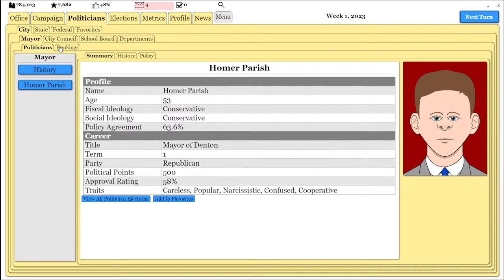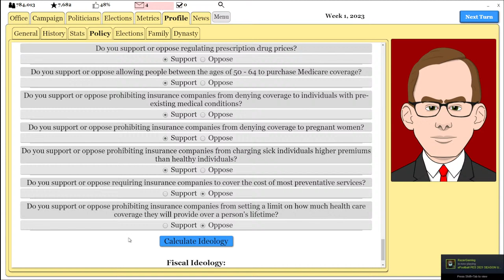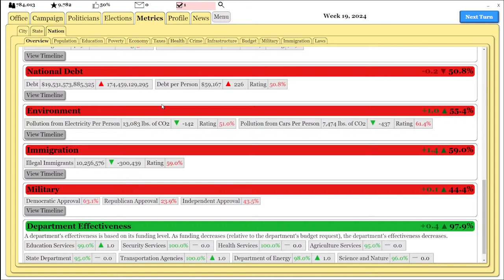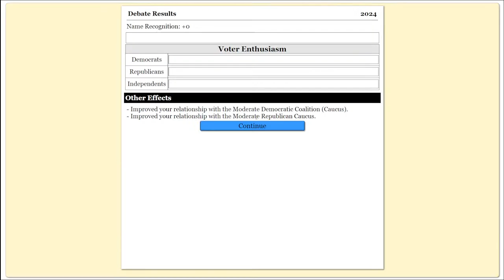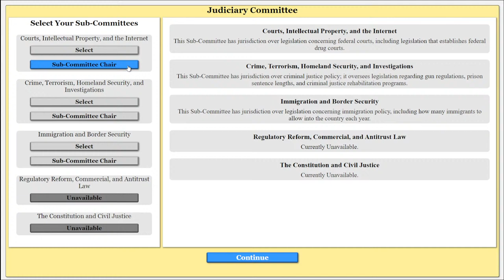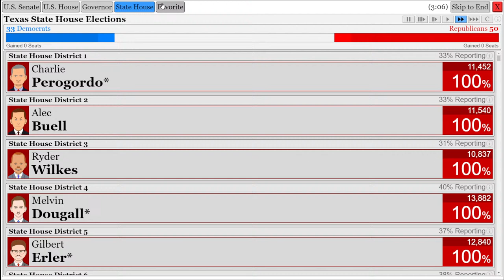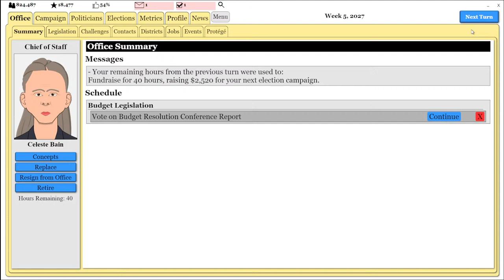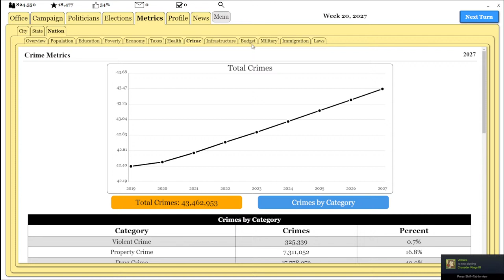[LIVE] The Political Process | Sean Irwin, Part II